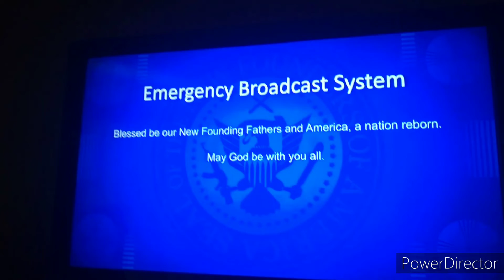The Afterlife Purge teaser 1 ( FNAF VS PURGE)(Read Desc)